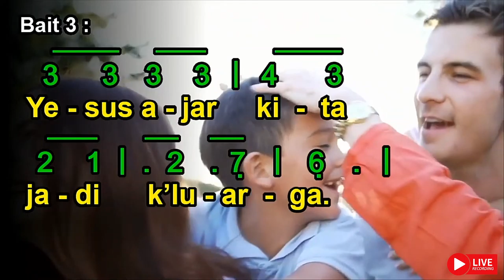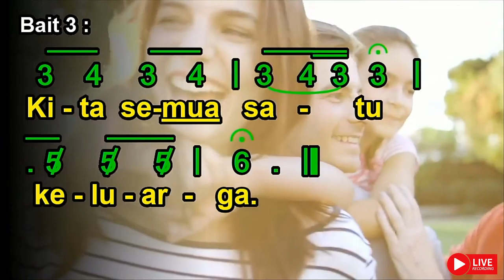Yesus Beri Kidung Dalam Hatiku | Jesus Put this Song into My Heart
Yesus Beri Kidung Dalam Hatiku
(Jesus Put this Song into My Heart)

Syair & lagu : Graham Kendrick (c) 1986 Make Way Music Referensi ayat : 1 Tes 5:5; Ef 4:13; Yoh 16:20; 16:22; Luk 6:27-36; 8:21; Maz 30:5.